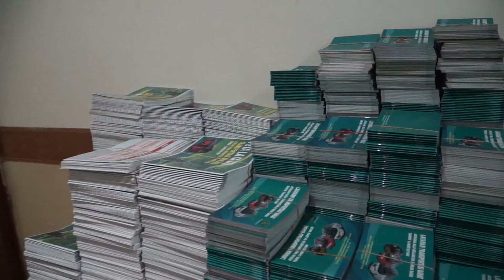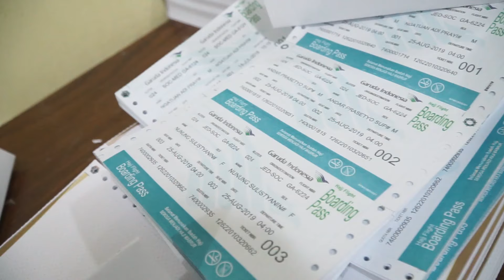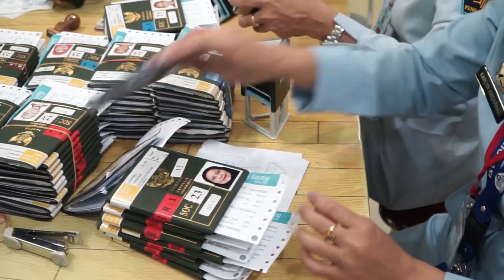Proses pemberangkatan Jemaah Haji Embarkasi Solo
Jemaah Haji asal provinsi DI Yogyakarta siap diberangkatkan melalui embarkasi Solo, Bagaimana aktivitasnya?
Cek di video berikut ini.